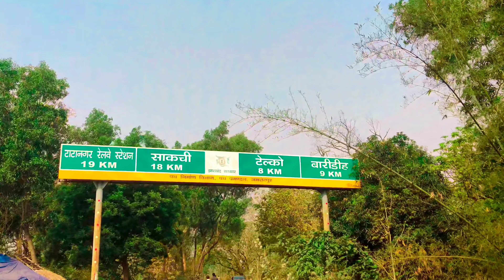Chota Banki Dam Jamshedpur // इतना धुप में vlog 😲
लेकिन_वीडियो_पूरा_देख_कर

☑️Channel name - Young Vlogger (Rohit)

☑️ Video Credit --:
Photos & Videos- ME😊

☑️ANY QUERIES - 👇👇👇

  🔥 COMMENT BOX AND SOCIAL MEDIA 🔥

.नमस्कार दोस्तों,🙏🙏🙏
आप सबका स्वागत है young Vlogger Rohit मेरे इस channel  पर कुछ नया videos लेकर आता रहता हूं बस आपको मेरी मदद करनी होगी ताकि मैं हमेशा ही आपके लिए ऐसे ही Videos लाता रहू बस आपको केवल Like, Share और हाँ Subscribe करना होगा ताकि मैं भी ऐसे ही रोमांचक Videos आप लोगो के लिए  आगे भी बना सकूँ
आप सबकी की सहायता के लिए आप सबको बहुत बहुत धन्यवाद्

धन्यवाद्  !!!